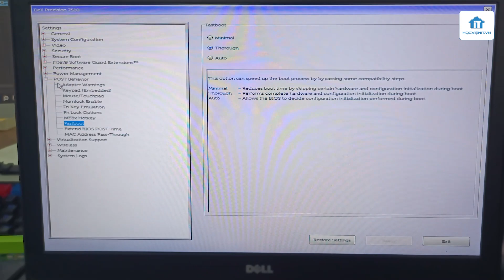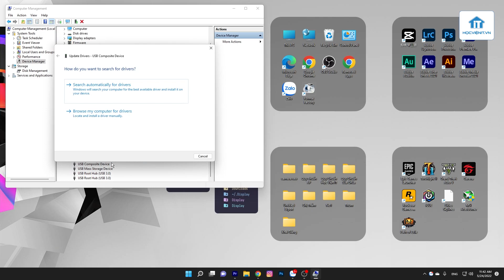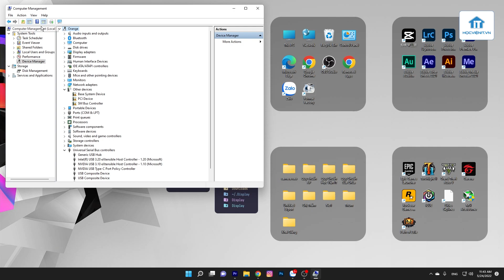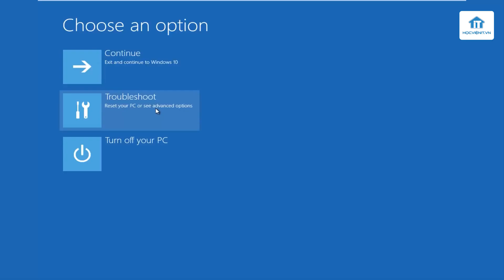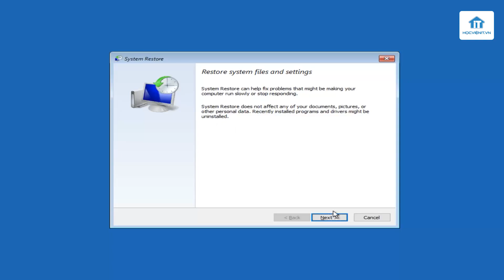Tổng hợp các cách sửa lỗi USB Device Not Recognized trên Windows 7, 8 và 10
Thực hiện
Nội dung: Thảo Boss
Quay phim | Hậu kỳ: Thế Ngọng
Dẫn | Reviewer: Thế Ngọng

Thông tin :
🔶 Cập nhật những thủ thuật công nghệ mới tại: